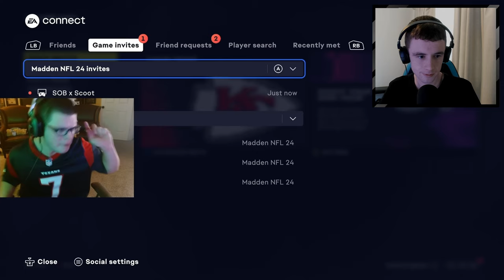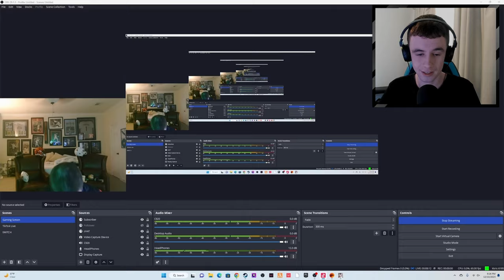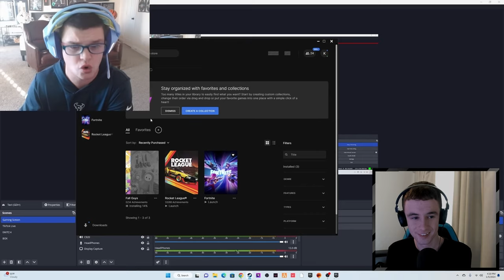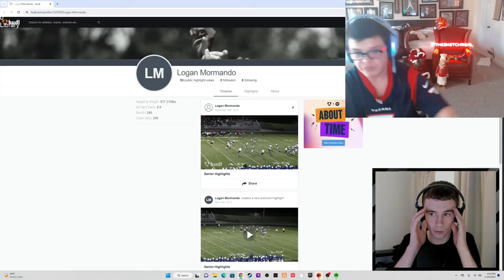SKETCH'S FUNNIEST MOMENTS ON STREAM!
What's up brother, ahaha.